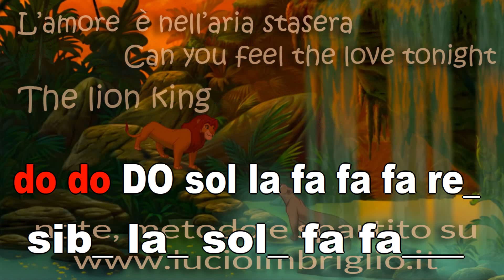The lion king - Il re leone - L'amore è nell'aria stasera - Can you feel the love tonight -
Difficoltà: facile-media. Unica nota alterata: si bemolle (sib).